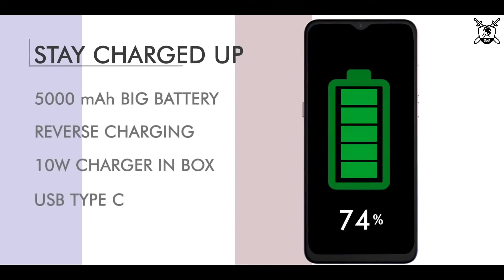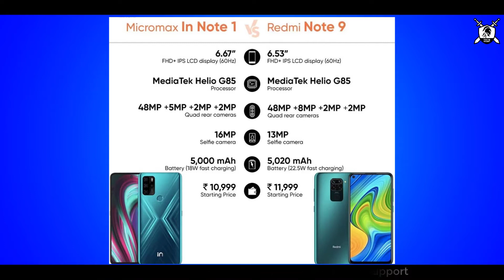Micromax IN series - IN Note 1 and IN 1b Launched | Overview and My Opinion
Micromax IN series Price in India, Specifications.
Hello dosto aaj k is video me main aapko batane wala hu MICROMAX ke do Naye lauch hue Smartphones ke bare me. Micromax ne India me Micromax IN 1b aur Micromax IN Note 1 ko launch kar dia he.
Is video me mene inhi phones ke bare bataya he.

Micromax IN 1b Specifications-
RAM- 2GB
Storage- 32GB

Micromax IN Note 1 Specifications-
RAM- 4GB
Battery Capacity- 5000mAh

Ring Light 18 inch
Ring Light 10 inch
LED Light
RGB Light
Light Stand
Headphone (CB H1)